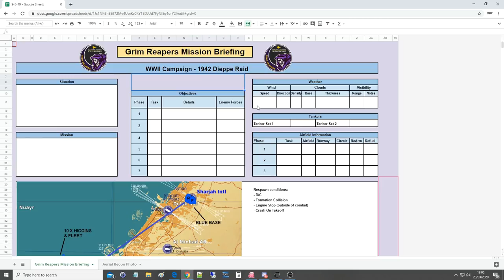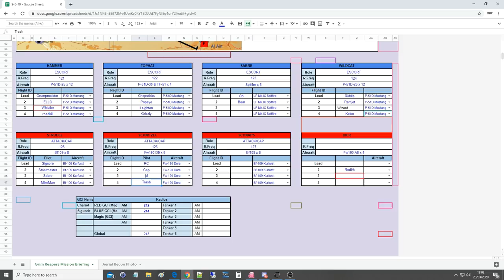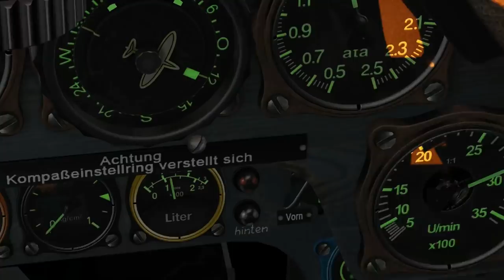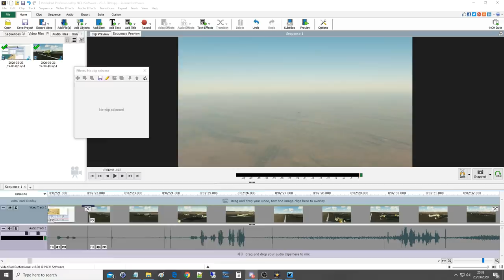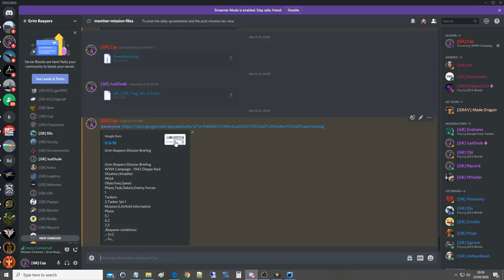WWII Campaign: 1942 The Dieppe Raid | DCS WORLD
0:00 Briefing
2:22 Mission
38:51 Debrief